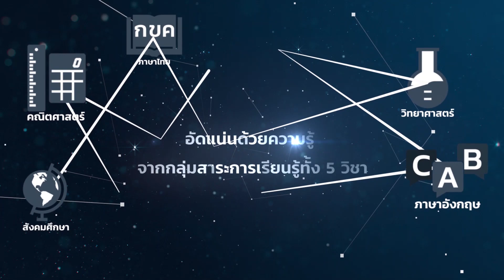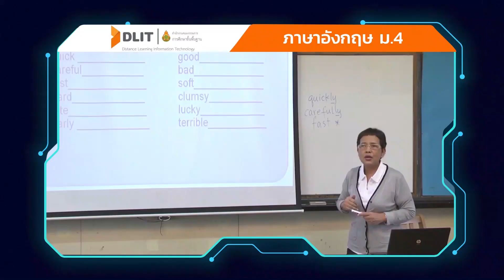แนะนำบทเรียนระดับชั้นมัธยมศึกษาปีที่ 4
ตัวอย่างสื่อการเรียนรู้ในระดับชั้นมัธยมศึกษาปีที่ 4
สามารถรับชมเนื้อหาทั้งหมดได้ที่ Playlist

วิชาวิทยาศาสตร์ ม.4-6 โลกและดาราศาสตร์

หรือดาวน์โหลดเอกสารประกอบการเรียนรู้ ได้ที่ :